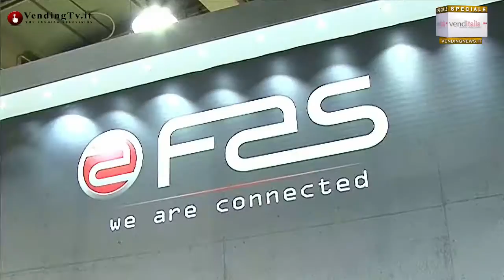Venditalia 2014 VendingTV.it Fabio Russo intervista Alfonso Teti della Faber Italia srl